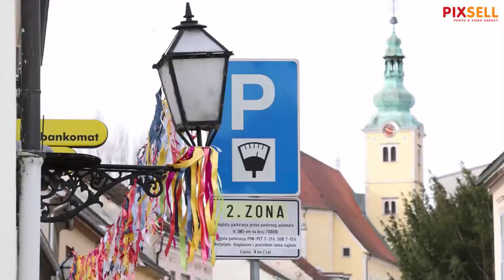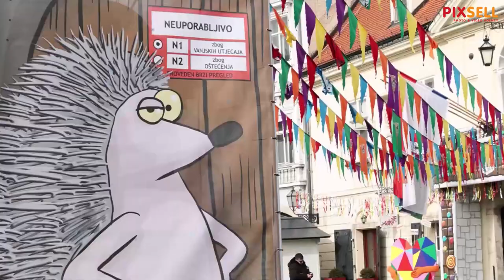Posljednje pripreme za Samoborski fašnik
U tijeku su posljednje pripreme za Samoborski fašnik koji počinje 18. veljače i traje do 1. ožujka.